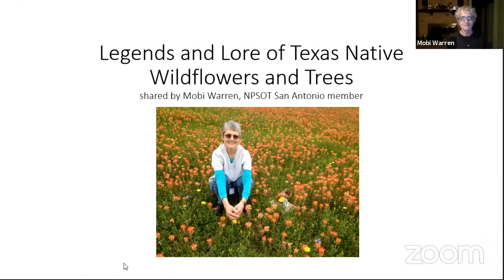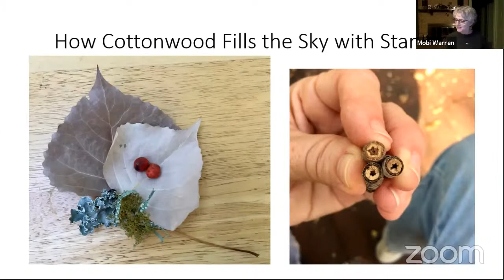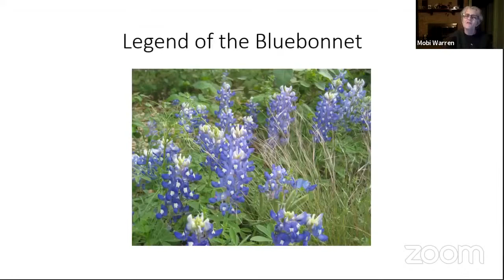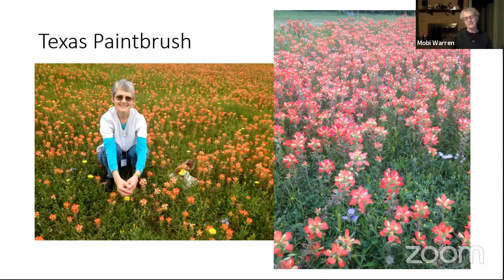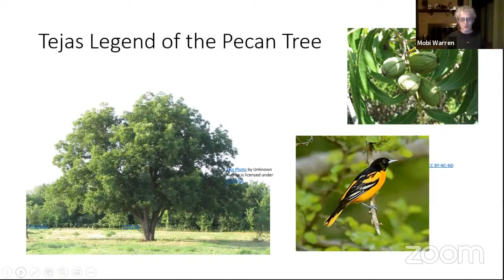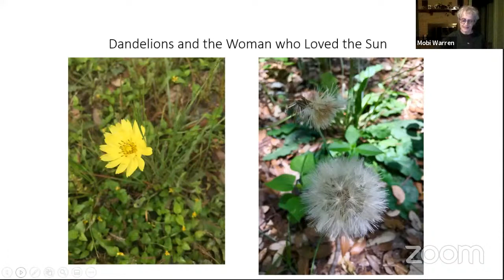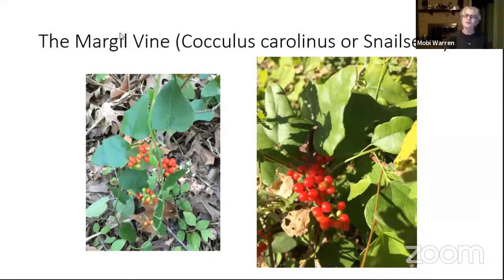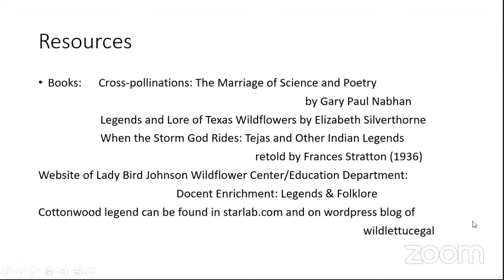Legends and Lore of Texas Native Wildflowers and Trees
LEDGENDS AND LORE OF TEXAS NATIVE WILDFLOWERS AND TREES
ONLINE Chapter Meeting

Many of our native wildflowers and trees are associated with legends that have been handed down through generations. These stories illuminate the special relationships humans and native plants have shared. Mobi Warren, formerly a Master Storyteller with the Texas Commission on the Arts, will share several of these tales.

Mobi Warren is a poet and Master Naturalist (Class 18). She leads poetry walks at Hardberger Park and the Headwaters Sanctuary, and is the co-founder of the environmental writers and artists collective “Stone in the Stream/Roca en el Rio”. Her poem, Honey Mesquite Dreams the People, was one of 30 poems selected for San Antonio’s anthology: “30 Poems for the Tricentennial: A Poetic Legacy”.